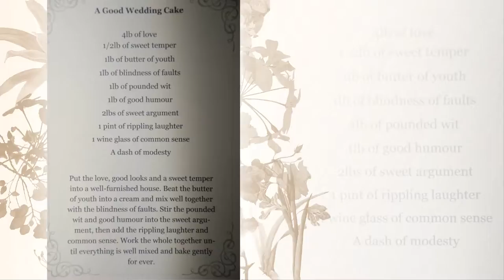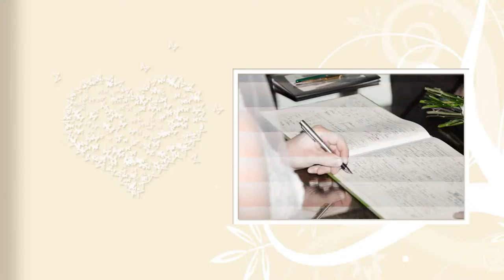Copy of The Wedding of Oliver Walker and Verity Powell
Oliver Walker and Verty Powell  Wedding at Haddon Hall